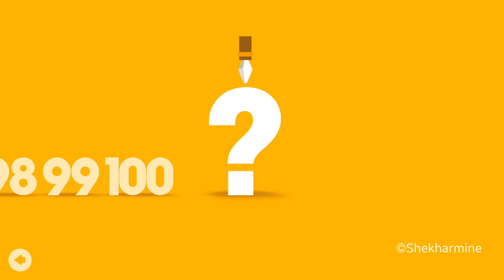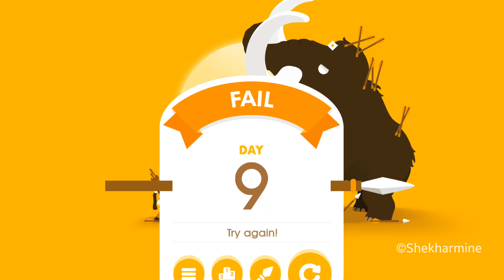Big Hunter Gameplay | 2K 1440p